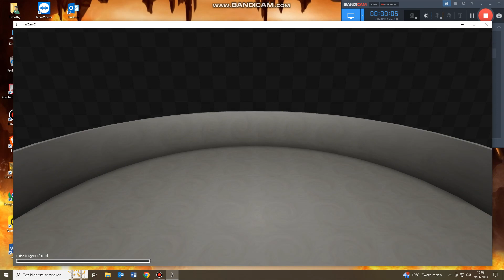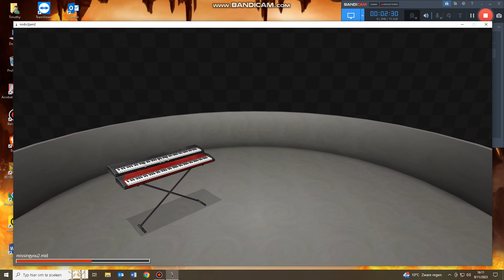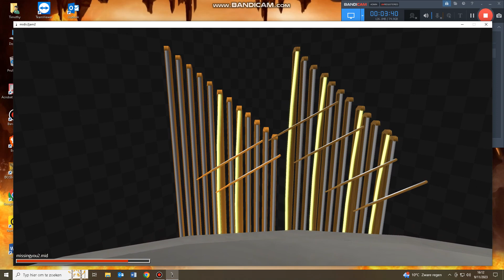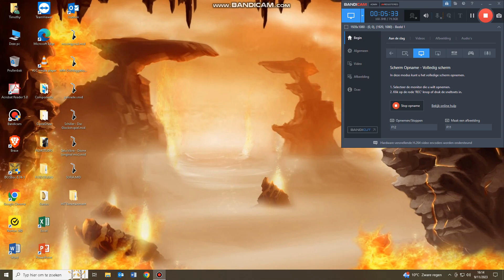Messing with Midi2Jam2